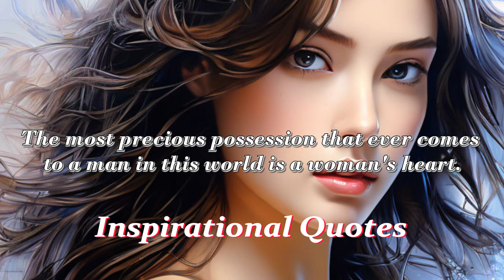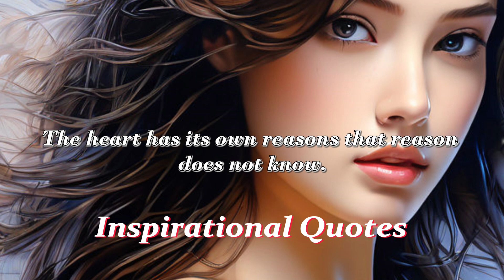Wise Quotes About Life ll Inspirational Quotes ll